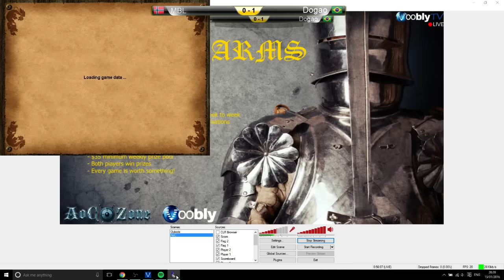Call to Arms IV | MbL vs Dogao | Game 2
Casted by Milmano (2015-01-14) -- Call to Arms Tournament Forum